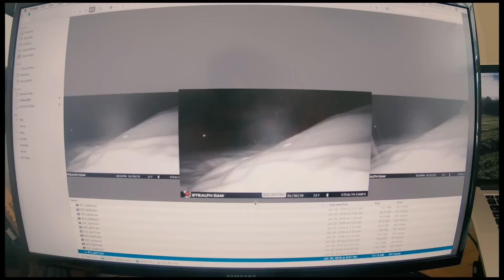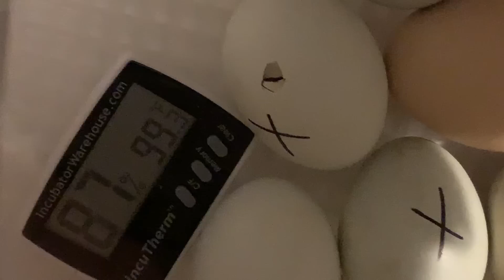What We Learned After a Year of Farming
Let me tell you about what we learned in one year of farming. 2019 was a year filled will trees, ducks, geese, chickens, livestock guard dogs, barn cats and a lot of challenges.

To listen to the Gold Shaw Farm Podcast, it's available wherever you get your podcasts